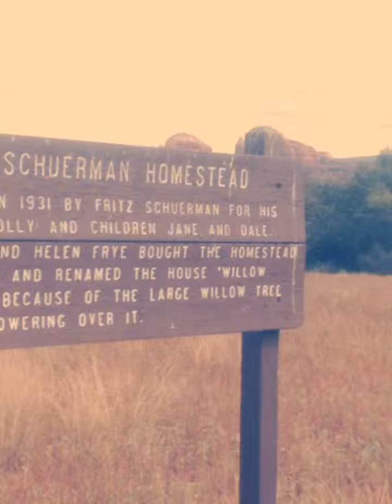Red Rock State Park#Sedona#AZ